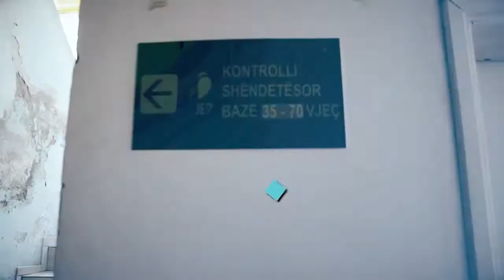Të Rinjtë Veprojnë- Komisioni Këshillimor Rinor Mallakastër